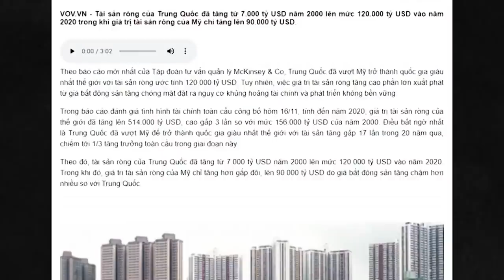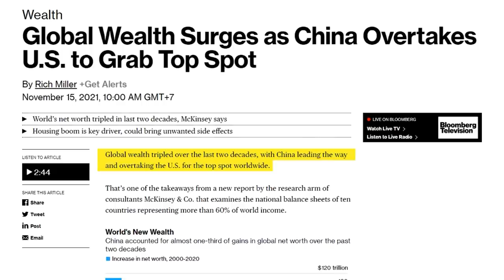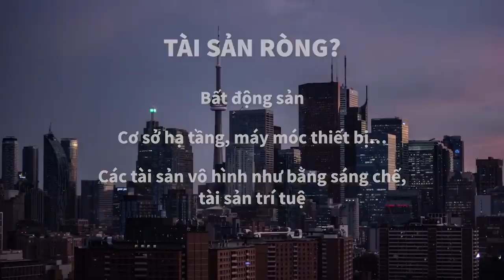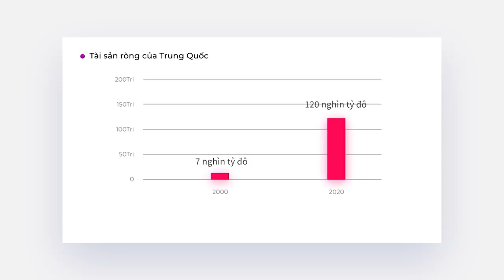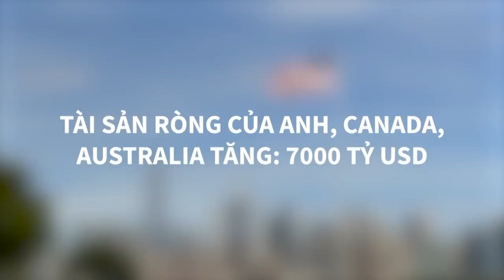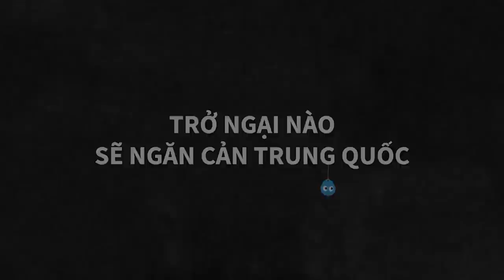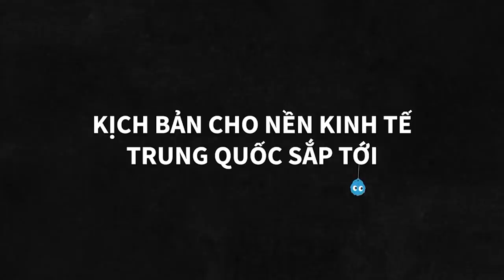Nền kinh tế Trung Quốc có thật sự đã lớn mạnh hơn kinh tế Mỹ? | Lương Ngọc Quang Hưng | THẾ GIỚI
“Trung Quốc đã giàu vượt Mỹ”, “Tổng tài sản ròng của Trung Quốc vươn lên số 1 thế giới” hay “Trung Quốc đã chính thức giàu hơn Mỹ” là những câu mà chúng ta đã được thấy trong suốt nhiều ngày qua.
Nghe tới đây thì có lẽ là nhiều bạn sẽ cảm thấy hơi nghi vấn. Làm sao mà nền kinh tế Trung Quốc lại có thể lớn mạnh hơn kinh tế Mỹ trong 1 thời gian ngắn như vậy được ? Sự thực có phải như những gì mà chúng ta đang nghĩ không ? Hay còn có 1 sự thật nào đó chưa được làm rõ ở đây ? Nguồn gốc và bản chất của thông tin này là gì?
Cùng tìm hiểu cuốn sách "Doing Good Better" tại:
Theo dõi Kênh Podcast "Người Trong Muôn Nghề" tại đây:
Ghé Nhà sách Spiderum trên SHOPEE ngay thôi các bạn ơi:
Kênh Spiderum Giải Trí đã có Podcast, nghe tại đây:
Nội dung:
00:00 - Start
00:50 - Bức tranh toàn cảnh
01:47 - So sánh về GDP của Mỹ và Trung Quốc
03:06 - Tài sản ròng là gì?
06:43 - Trung Quốc vượt Mỹ về hồ sơ đăng ký bằng sáng chế
07:56 - Trở ngại nào sẽ ngăn cản Trung Quốc?
10:20 - Kịch bản cho nền kinh tế Trung Quốc sắp tới
Bài viết: Trung Quốc giàu vượt Mỹ
Được viết bởi: Lương Ngọc Quang Hưng
Giọng đọc: Pinkdot
Editor: Hikari